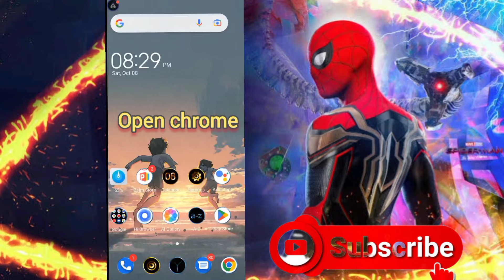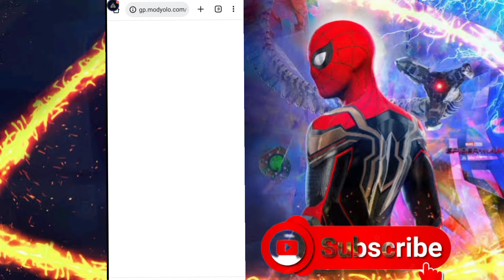Best Open world game for Android device in just 2 GB with mod apk+obb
How to download gangster vegas crime world in Android version with mod apk+obb in just 2GB

And we are so close to 400 subscribers so please done it fast 🥰🥰